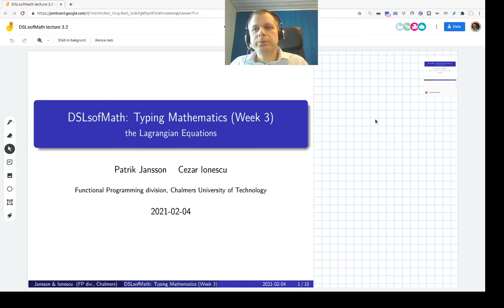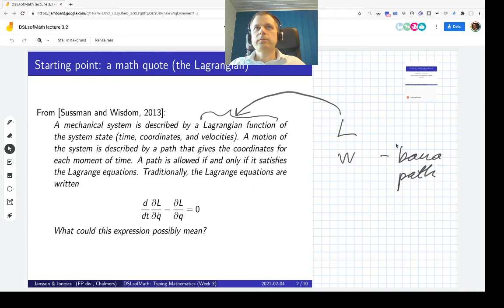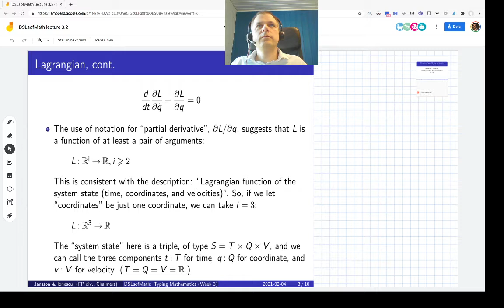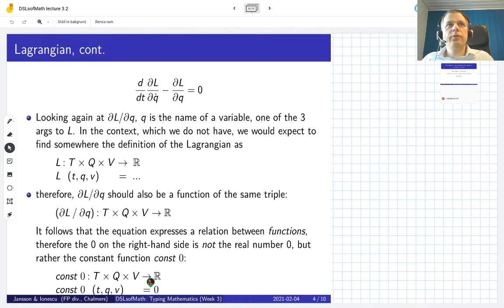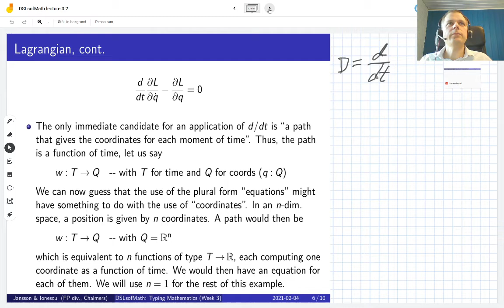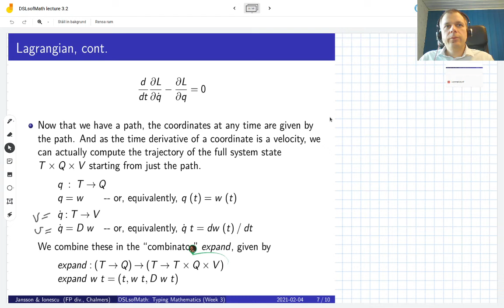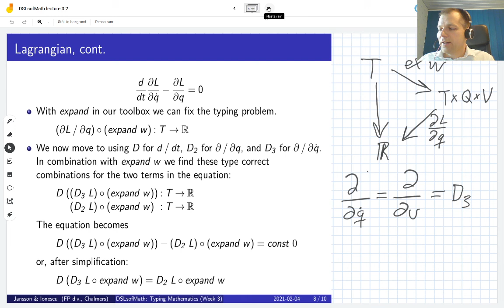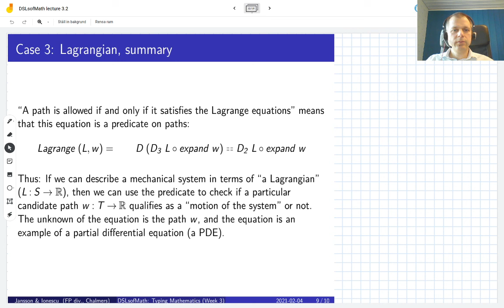DSLsofMath Week 3, Lecture 2, Part 3